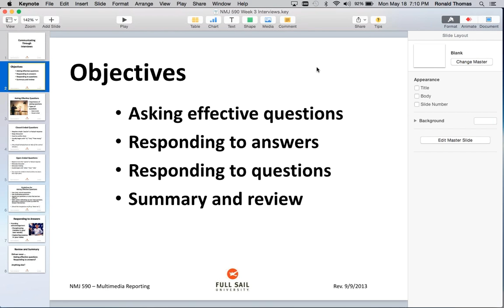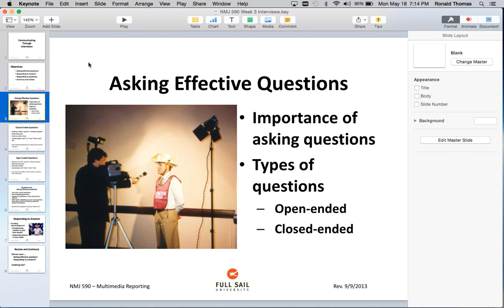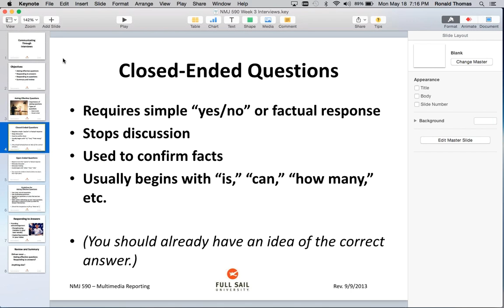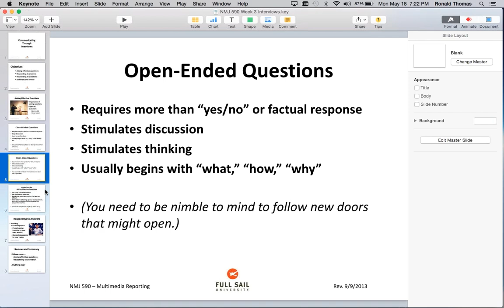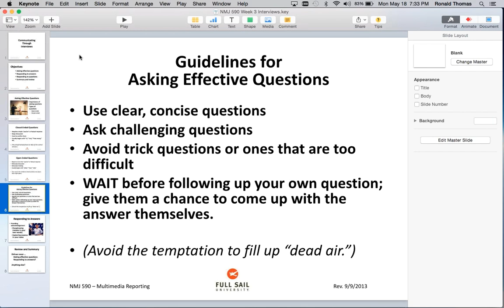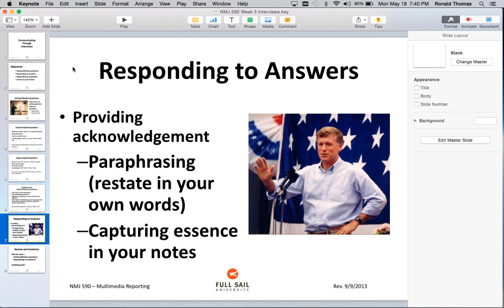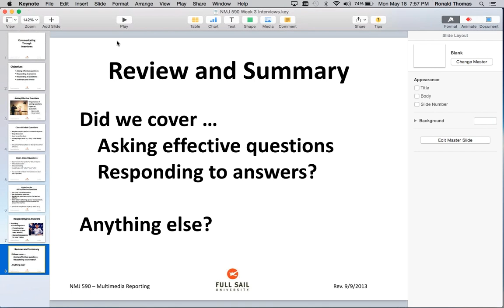Advanced Interview Technique for Journalists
In this presentation, we discuss the interview from both sides of the mic. We look at how to conduct the interview, as a journalist, to draw out maximum information and how celebrities are prepped to be interviewed.